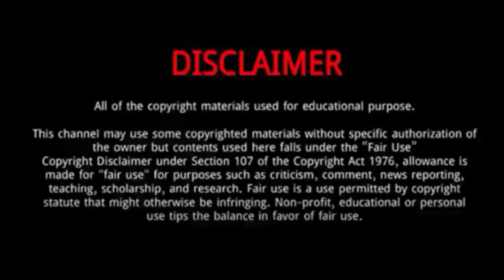Kristina Tonteri Young (Warrior Nun) || 7 Interesting Facts About Kristina Tonteri Young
Kristina Tonteri Young || 7 Interesting Facts About Kristina Tonteri Young

Kristina Tonteri-Young is a Finnish-New Zealand actress and former ballerina.
She was Born on January 17, 1998 in Finland.
Her first on screen role was Netflix's series Warrior Nun, where she starred as Sister Beatrice.
She has since appeared in a few films, including Netflix's Outside the Wire.
Her family moved to New York City when she was 6 years old.
From 2009 to 2012, she attended The Bolshoi Ballet Academy in Moscow, where she learnt Russian.

Kristina Tonteri Young